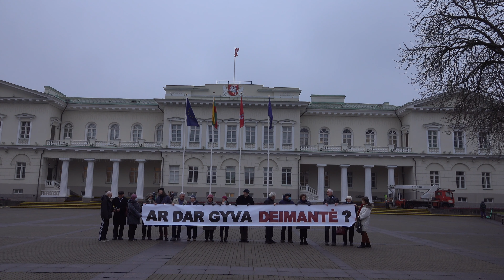2021 11 17 Tiesos